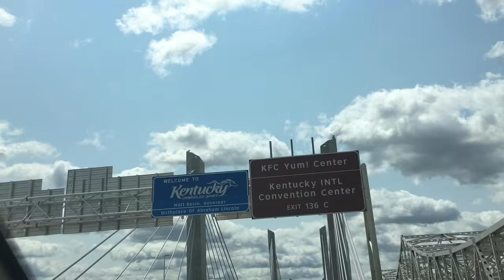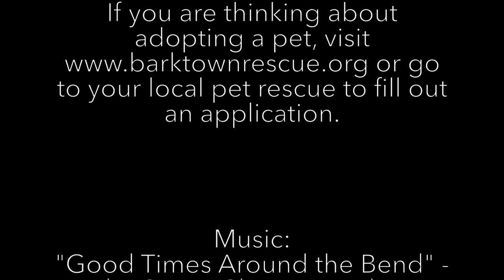Adopting Amy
Amy was (approximately) 2 years old when we adopted her. She is a Redbone Coonhound. We don't know anything about her life before we adopted her, but given how shy and skittish she was, we assume she likely did not have a positive human presence in her life until she was rescued. She gave birth to her puppies 3 days after being taken in by the Barktown Rescue staff. All of her puppies have been adopted and now Amy has a home of her very own.

Please consider donating to, or adopting a pet from a rescue shelter!